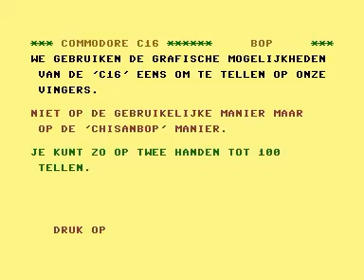C16 Plus4 Longplay [1596] Bop